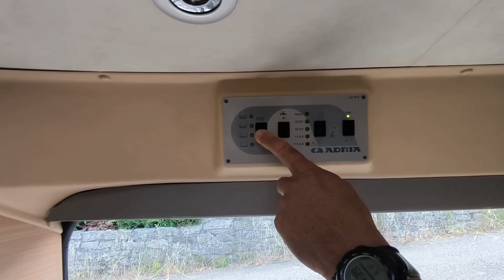⚠️comment et quel fourgon aménagé choisir en 2024 ? TOP 5 des meilleurs !! test Conseils et astuces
🐬  SI TU AIMES MES VIDÉOS, RÉCOMPENSE MOI EN LAISSANT UN PETIT DON QUI IRA INTÉGRALEMENT AUX ENFANTS MALADE A L'HÔPITAL :